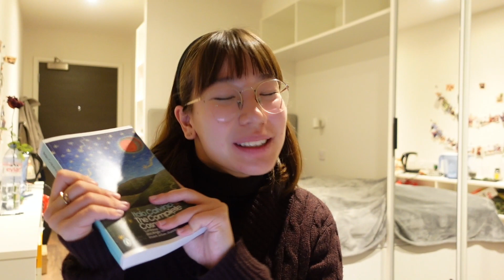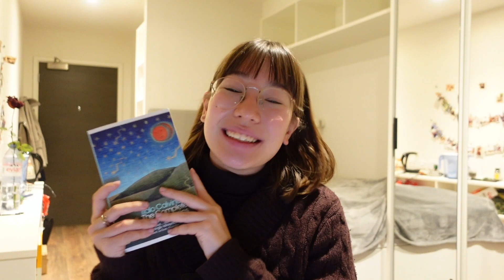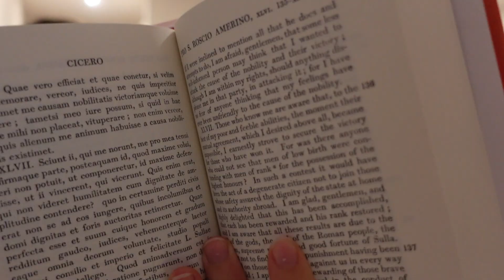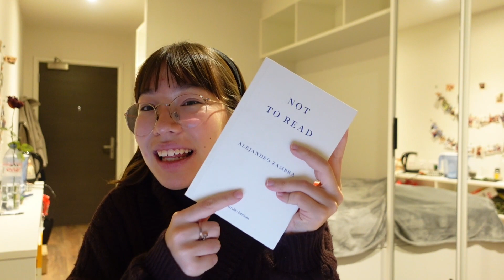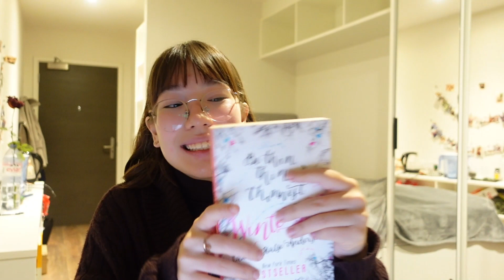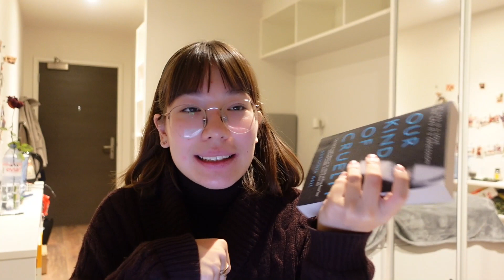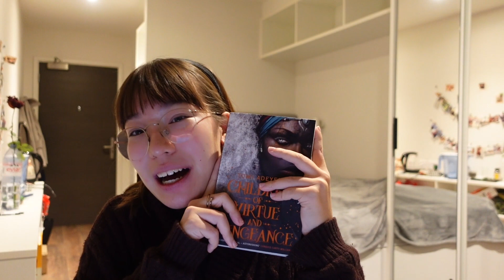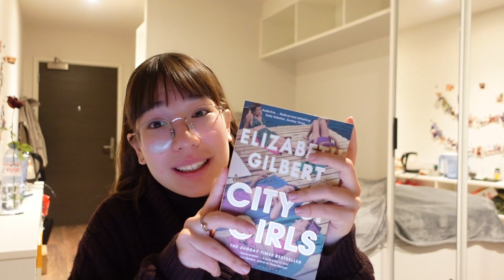BIRTHDAY BOOK HAUL 2022!! First book haul in 3+ years... 📖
Is there anything booktube loves more than a 'buying new books' video?  Which is why I'm so happy to present my birthday book haul! It was my birthday on the 26th October, and my friends kindly gifted me books- my favourite gift of all! I usually don't buy a lot of books for myself all at once, I try to sneak them into my room without my parents noticing, so this was an absolutely lovely treat. Thank you very much friends, it means a lot. I hope you enjoy this book haul x

Timestamps:
00:00 intro
01:15 book 1
03:20 book 2
05:15 book 3
07:29 book 4
10:15 book 5
12:09 book 6
14:26 book 7
16:13 book 8

About me!